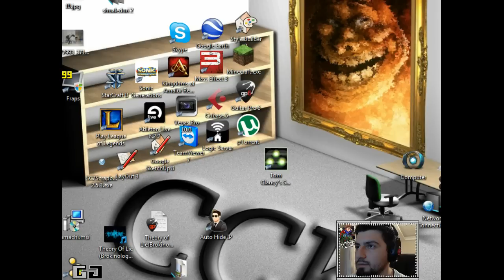I Wanna be The Guy ეპიზოდი 1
I Wanna be The Guy Playthrough